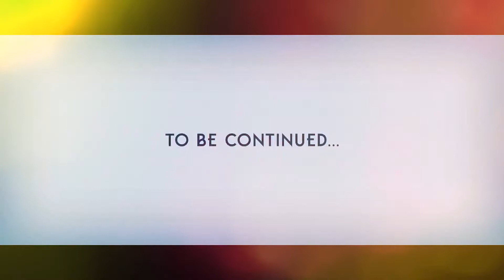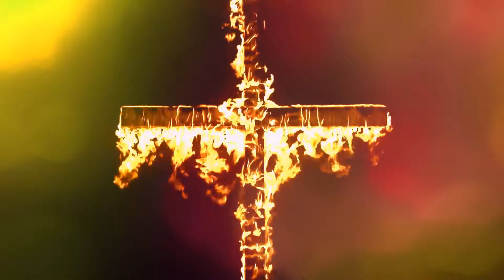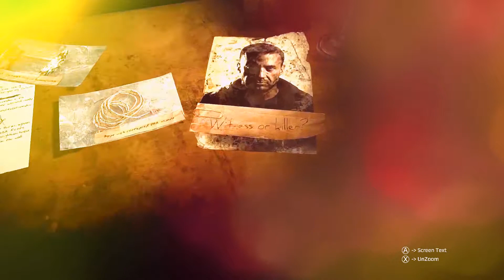Top 10 Upcoming SCARY Horror Games 2017 PS4 Xbox One PC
TOP 10 3D ANDROID GAMES 2017 COUNTDOWN
Top 10 3D Android Games 2017 Countdown - Youtube
Top 10 Games - Imax Countdown 3D Anaglyph - Top 10 Lists
15 Best Android Games Of 2017 - Android Authority
Best Android Games | Best Android Games 2017 | 65 ... - Pc Advisor
10 Best Christmas Countdown Live Wallpapers For Android ...
2017 Best 5 Android Car Racing Games You Should Not Miss
Top 20 Best Superhero Android Games In 2017 | Softstribe
The 40 Best Free Games For Android | Stuff
Top Best Alternative Racing Game Like Speed Racing Countdown ...
The Best Marvel Puzzle Quest Characters :: Games :: Lists :: Marvel ...
Tin Man Games
Official Cleveland Indians Website |
Best Apps For Two-Year-Olds — Geeks With Juniors
Texas Rangers Prospect Countdown: #10 Connor Sadzeck
Top 10 Countdown Video Freelancers For Hire In February 2017 ...